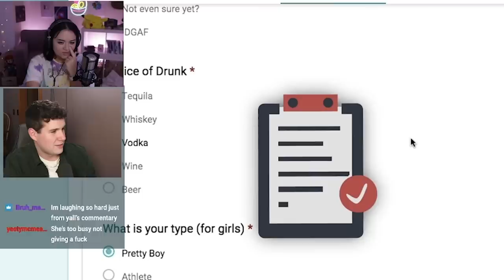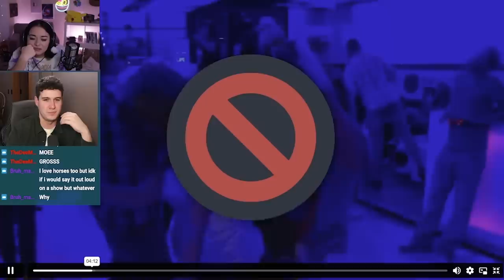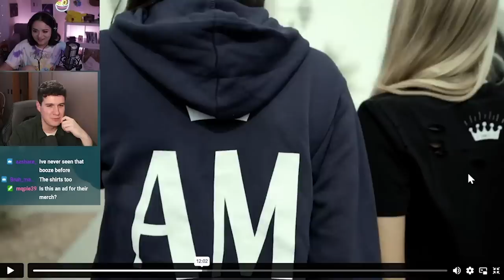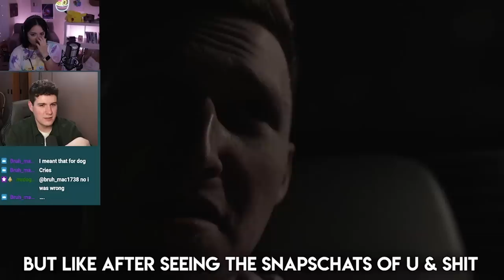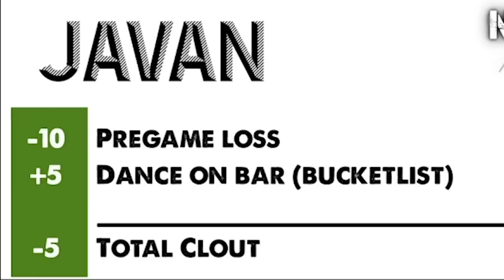The CRINGIEST College Reality Show (w/ Gabi Belle)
Also go checkout Gabi Belle mofos!